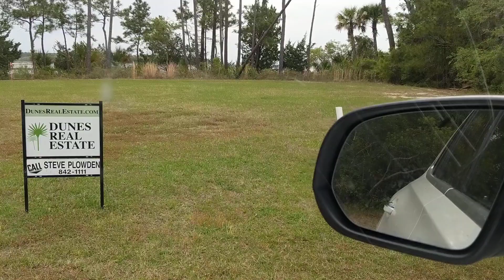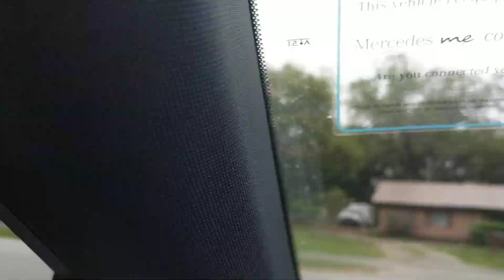April 12, 2021